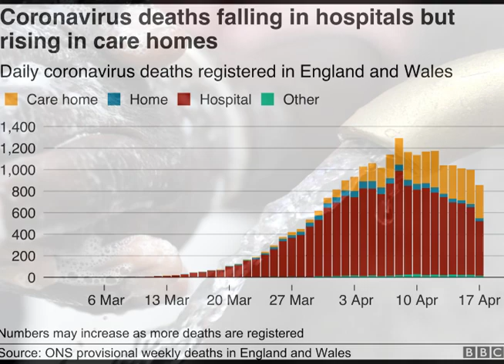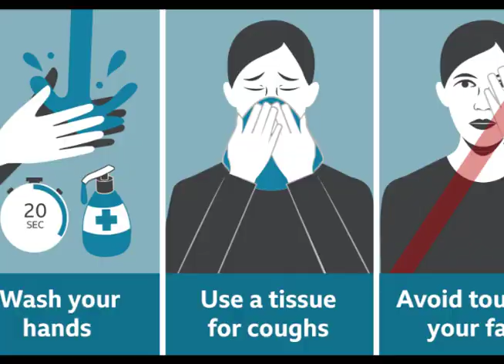ZERO BANDIT CORONA